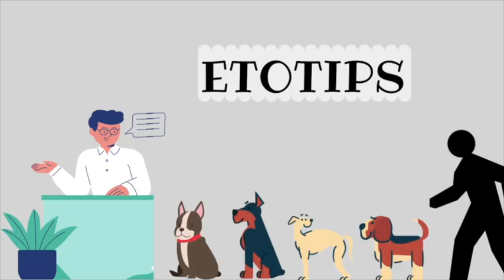🐶Amistad entre PERROS y HUMANOS,🦠Día Mundial Contra la RABIA,📄Sonora Nueva Ley de Protección Animal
Bienvenidos al noticiero "La cucaracha en tu oreja" con Enriqueta Garrido, Sandra Hernández, Adriana Cossio y Gabriela Constantino, donde vamos a hablar sobre noticias del mundo animal.

Brian May músico de Queen, renuncia a la RSPCA por sus políticas de etiquetado de alimentos, Día Mundial contra la Rabia, Sonora aprueba nueva ley de protección animal, Hallan causa genética de la amistad entre perro y hombre, Vinculan a Proceso a Mujer que Arrastró a un Perro con su Camioneta en Tlaquepaque
ETOTIPS: Cómo premiar a tu perro o gato

Contamos con nuestras secciones:
Noticias al vuelo: Encabezados de los temas que hablaremos
Exóticos: Noticia internacional
La nota perrona: La noticia destacada
El bicho legal: Noticia de temas legales
Desde la ciencia: Noticia científica
La madriguera: Noticia de discusión, para reír o llorar
Etotips: Tips para ti y tu animal de compañía
Salvajes: Noticia de maltrato/crueldad animal

Tambien nos puedes encontrar en Youtube, Tiktok, Iheart radio, Amazon Music, Apple podcast, Google podcast y en Spotify No olviden darle like. No olviden calificarnos al terminar de escucharnos.
Vean completo nuestros videos para que se enteren sobre estas noticias. Si tienen notas que les gustaría que digamos en futuros programas, las pueden dejar en los comentarios.

00:00 Inicio
00:38 Lo que veremos hoy
01:05 Brian May músico de Queen, renuncia a la RSPCA por sus políticas de etiquetado de alimentos
04:27 Día Mundial contra la Rabia
15:56 Sonora aprueba nueva ley de protección animal
22:04 Hallan causa genética de la amistad entre perro y hombre
27:39 ETOTIPS: Cómo premiar a tu perro o gato
33:45 Vinculan a Proceso a Mujer que Arrastró a un Perro con su Camioneta en Tlaquepaque
38:20 fINAL